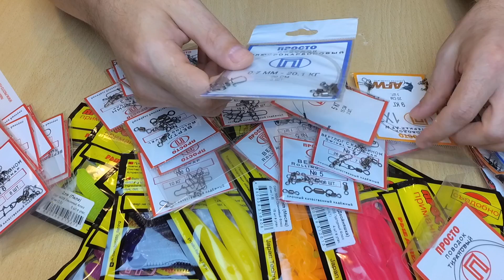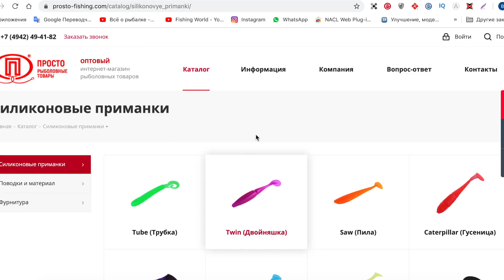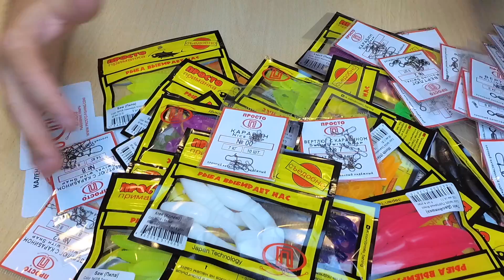Бюджетный спиннинг - Просто рыболовные товары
Особенности компании ПРОСТО РЫБОЛОВНЫЕ ТОВАРЫ:

- Производство в России
- Товар года среди Российских производителей на выставке
  Охота и Рыбалка на Руси 2019
- Товар в наличии, отгрузка в течении 2-ух рабочих дней
- На продукции находится официально зарегистрированный
  Штрих-код
- Продукция проходит строгий контроль качества
- Цены ниже чем у конкурентов Розница 20-50%, Опт 10-25%
- Качественная фирменная упаковка товара
- При производстве используются качественные
  комплектующие
Компания ПРОСТО производит: силиконовые съедобные приманки для ловли хищника, вертлюги, карабины, поводки для ловли хищника из титана, поводки из флюорокарбона, поводки их многожильной проволоки.